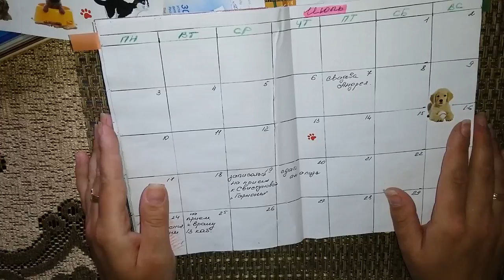DIY: БезУмный ежедневник. Оформляем разворот на июль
Оформляем разворот на июль в моем бешеном ежедневнике